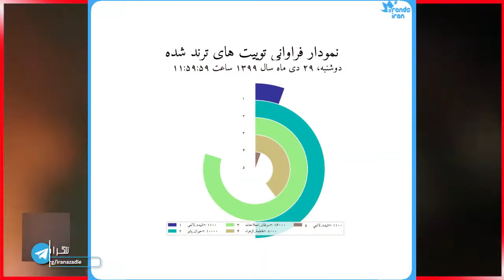قتل عام جنگلهای شمال